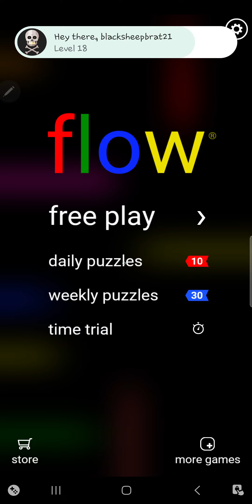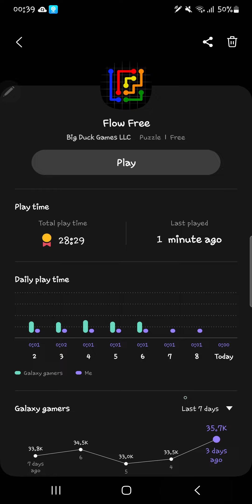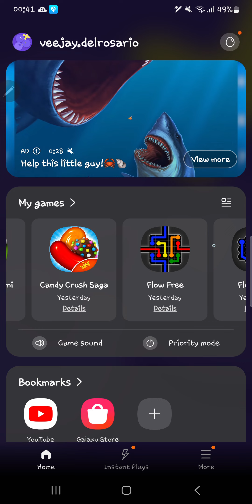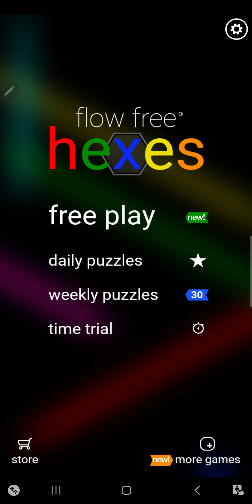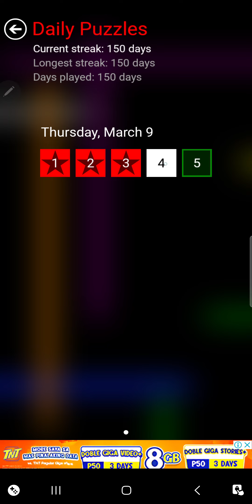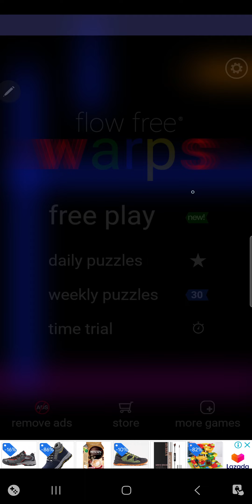Android Games: Daily Puzzles - Flow Free, Bridges, Hexes, Warps ● March 9, 2023